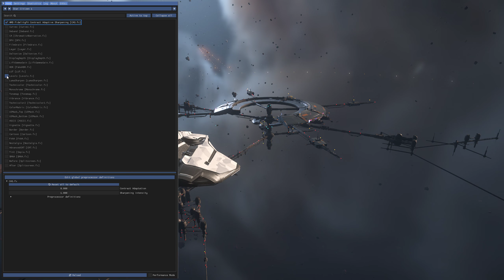Star Citizen HDR